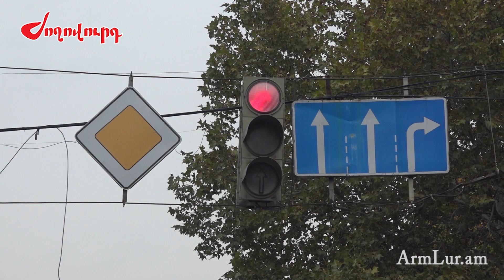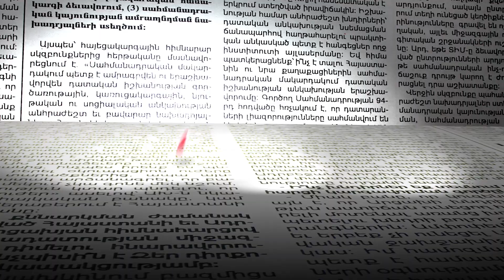Տաքսիներից սկսել են քիչ օգտվել